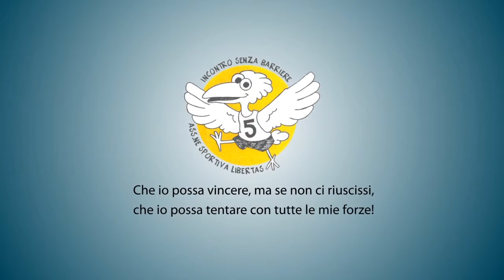Video ISB NATALE